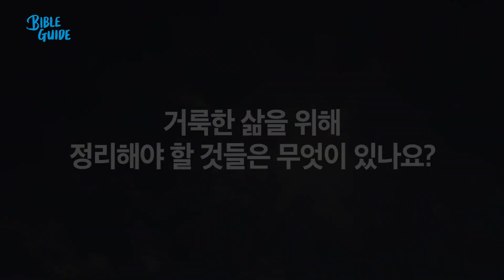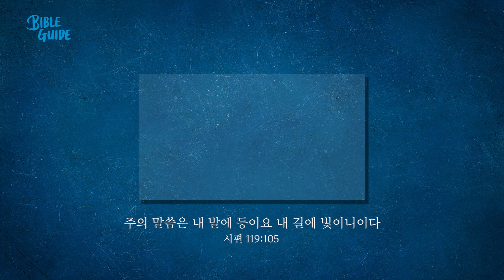[성경해설]출애굽기 17장 18장 19장 | 바이블가이드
17장: 1)반석에서 나온 물, 8)대 아말렉 전투
18장: 이드로의 권유로 재판장을 세움
19장: 시내산에 오름

진행: 김형중 목사(베이직교회)